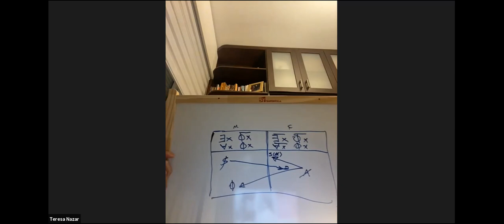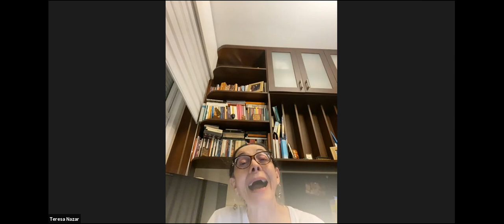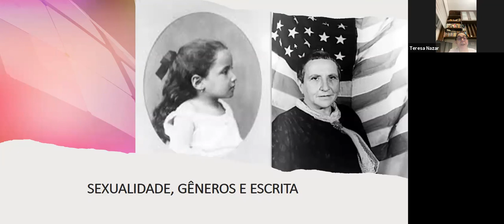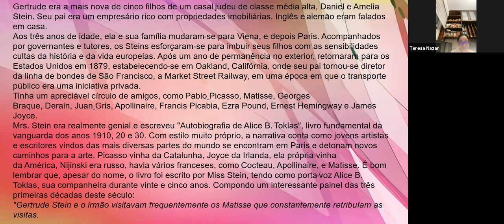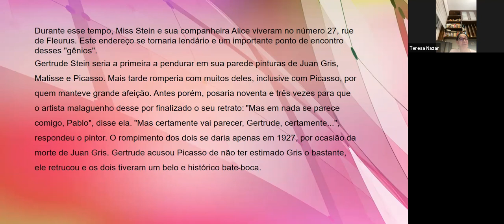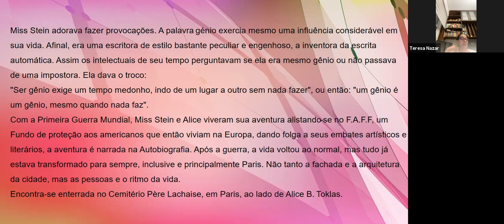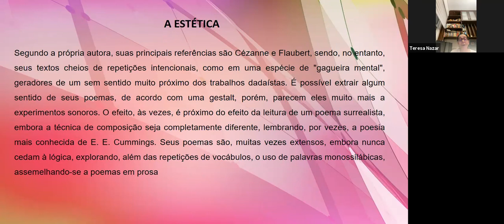Seminário: Sexualidade e Gêneros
Dia: 27/08/2021
Coordenação: Cecília Brêtas. Emília Lobato Lucindo e Teresa Palazzo Nazar